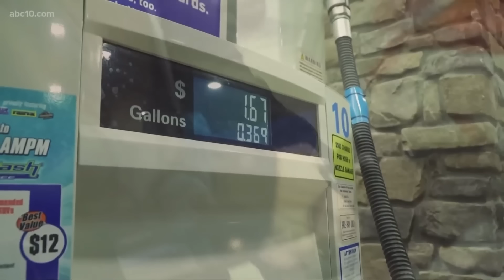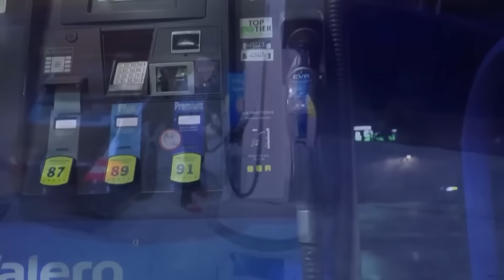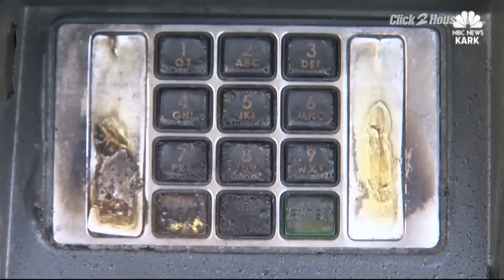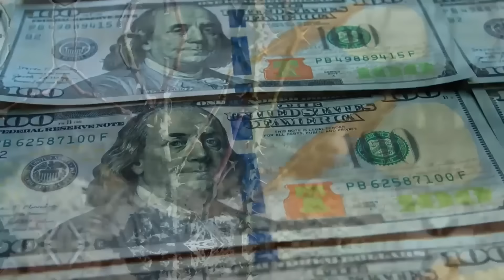50 Most DISTURBING Moments Caught at Gas Stations [Vol. 2]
50 Most DISTURBING Moments Caught at Gas Stations [Vol. 2]

Description:

Gas stations seem to be an epicenter for crime, misbehavior, and potentially deadly accidents. Though even the world’s best detectives can’t exactly pinpoint why gas stations are the site of much delinquency, these videos prove that you can never be too sure what you’ll see when you’re at the pump.

No infringement of intellectual property rights is intended. If you are or represent the copyright owner of materials included in this video and have a problem with their use, please contact us via the email address listed on my channel's "about" page.